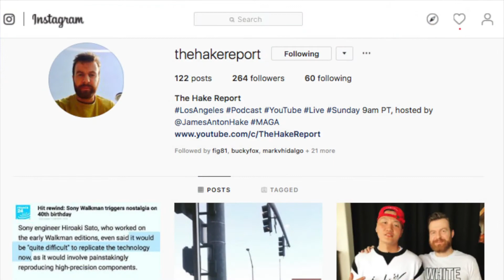The Hake Report Update, Summer 2019 (BOND Entrepreneur Academy)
Live on Jesse Lee Peterson's channels M-F 9 AM PT. Also live on Hake's channels Sunday 9am PT (11CT/12ET) Call-in: BOND Entrepreneur Academy

James Hake was also producer for Jesse Lee Peterson and his nonprofit BOND, a non-demoninational Christian nonprofit dedicated to "Rebuilding the Family by Rebuilding the Man."